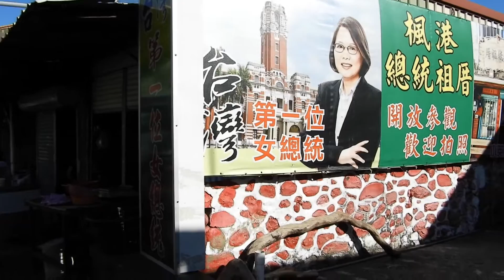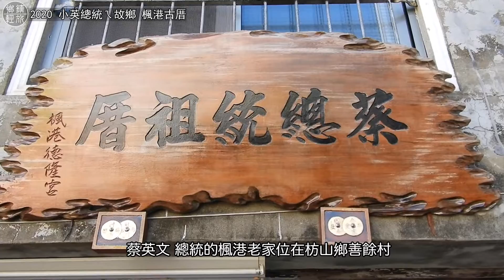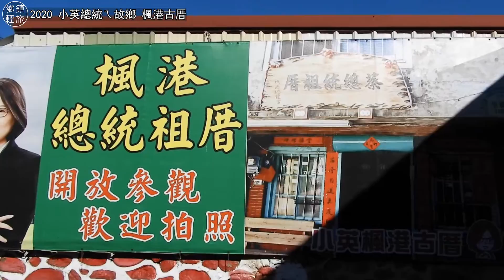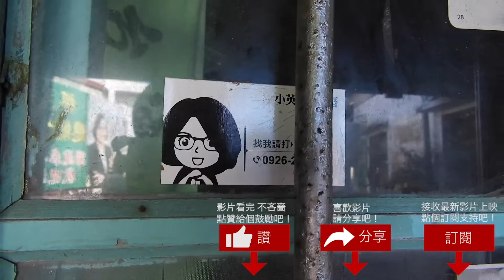小英總統ㄟ故鄉｜楓港古厝《鄉鎮輕旅》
小英總統ㄟ故鄉｜楓港古厝

屏東女兒蔡英文當選新科總統，其枋山鄉楓港老家頓時爆紅，詢問度超高，預計將是新春最夯的新興景點，屏東縣政府特別印製「小英總統ㄟ故鄉」摺頁，介紹總統古厝及附近德隆宮、紅樓等，尋訪小英總統曾經走過足跡，搭配在地小吃美食，「楓港總統休息站」絕對是遊客前往墾丁或台東時最佳的中繼站。

蔡英文總統的楓港老家位在枋山鄉善餘村，蔡英文年少曾多次與父親蔡潔生返鄉掃墓，蔡父重視教育，楓港國小內有座「潔生圖書館」就是蔡父捐贈的。在蔡父過世後，墓碑籍貫堅持使用「楓港」，因此小英總統認定楓港是自己故鄉，兩度參選都選在楓港誓師，「點亮台灣，從楓港開始」。

小英總統的老家是棟二層樓閩南式老磚房，佔地約40坪，後院原本廢棄的豬舍已整理為小花園，蔡英文幾年前返鄉和鄉親敘舊時，在園內種下在地原生的楓港柿，並題字取名「楓園」，現在都是遊客必看的景點。

摺頁中除了導引如何前往小英總統老家外，並介紹小英總統曾走訪過的足跡，包括選戰誓師的德隆宮、蔡家最愛聚餐的旭功飯店、小英總統年少返鄉常住的隆安旅館。此外，資深演員馬景濤的老家也在小英總統古厝附近巷子口，楓港派出旁的百年董家紅樓，都可以探訪。

值得一提的是，楓港早年曾經因為濫捕伯勞鳥，一直與「烤伯勞鳥」畫上等號，近年在地方努力提升保育下，現在當地已不再烤伯勞鳥，並爭取廢棄舊軍營打造全國獨一無二的「伯勞鳥生態展示館」，推動伯勞鳥生態教育，及規劃四季生態遊程，昔日遊客的盤中飧反倒成為地方觀光的代言人，非常有意義。

由於楓港地區位在台9線、台26線及台1線交叉地帶，是前往台東及墾丁必經之地，以總統古厝景點結合健行賞景，縣府規劃幾條路線提供民眾參考：
一.總統古厝楓港地區: 枋山老人活動中心、馬景濤演員老家、蔡英文總統古厝、楓園、董家百年紅樓、德隆宮、伯勞鳥生態展示館、楓港國小潔生圖書館、麵店或旭功飯店、烤鳥、魷魚攤、隆安旅館。
二.枋山觀光果園、卡悠峰瀑布、枋山遊憩區、楓港地區。
三.里龍山、楓港地區、枋山遊憩區、枋山觀光果園。
四.雙流森林遊樂區、楓港地區、枋山遊憩區、枋山觀光果園。
小英總統故鄉夯 屏縣府印製摺頁介紹

「小英總統ㄟ故鄉」摺頁在屏東縣政府觀光傳播處、枋山鄉楓港社區發展協會活動中心、小英總統古厝、伯勞鳥生態展示館及楓港地區的7-11超商均可免費索取。